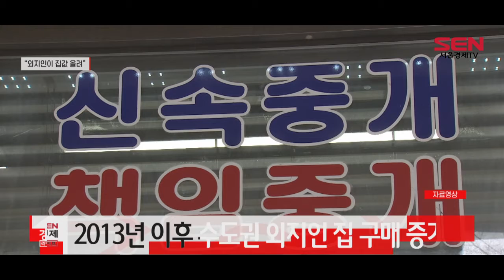“외지인 수도권 아파트 쇼핑에 가격 상승”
서울 등 수도권에 외지인의 아파트 구입이 늘면서 집값 상승으로 이어졌다는 연구결과가 나왔습니다.

국토연구원의 ‘외지인 주택거래가 주택가격에 미치는 영향 분석’에 따르면 전체 아파트 거래 중 외지인 비중은 수도권과 서울에서 2013년 이후 증가추세를 나타냈습니다.
수도권에서는 2013년 18.9%에서 작년 23.0%로 4.1%포인트 증가했고, 서울은 15.6%에서 21.9%로 6.3%포인트 상승했습니다.

연구 결과 외지인 거래 비중이 1%포인트 오를 때 아파트 매매가격 변동률은 수도권은 0.08%포인트, 서울은 0.12%포인트 각각 상승하는 효과가 있는 것으로 파악됐습니다.
보고서를 작성한 황관석 국토연구원 부연구위원은 “주택시장 확장 국면에서 외지인의 투자수요 증가로 주택가격 변동성이 확대될 수 있는 만큼, 시장불안 지역을 중심으로 외지인의 단기 투기수요를 억제하는 방안이 필요하다”고 제언했습니다.

[SENTV]